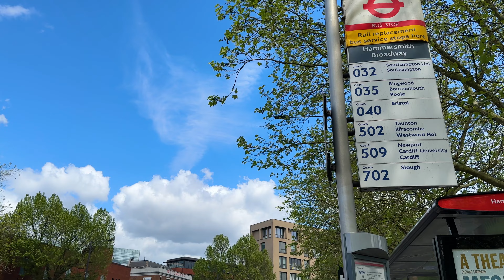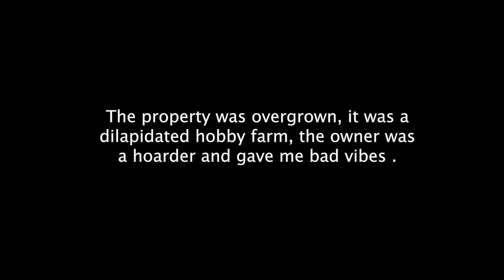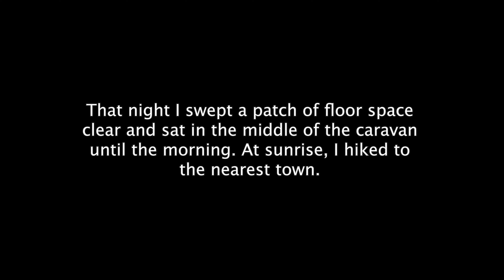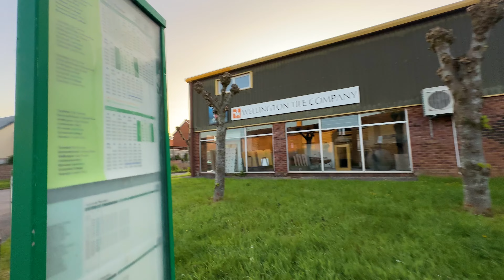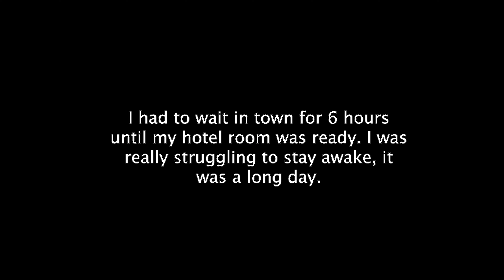Vlog 26 - They told me I had to sleep in a spider nest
Vlog 26 of my world trip.

In this episode I take a trip out to Wellington to experience some of the english countryside. I've been travelling for around two and a half months and I feel like a break from it all, so I want to work on a farm, stay put for a while and get my hands dirty. When you think about it, a good way to take a break from a holiday is by working...

But when I arrived at the wwoofing location, I was shocked at the conditions of the accomodation and immediately questioned what kind of a person would invite a guest to stay in such horrible and dangerous conditions. Will I escape? Or will I be buried in a field out near Wellington by the creepy host. Watch to find out :P